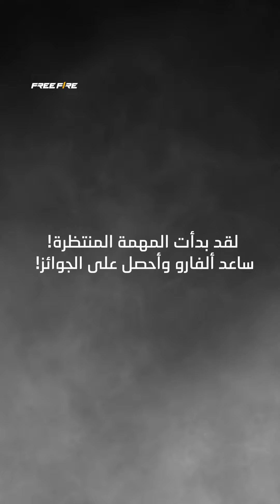لقد بدأت المهمة المنتظرة! | the Great Quest has started!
أيها الناجون!
إليكم الجزء الثاني من قصة ألفارو في العثور على نور رمضان!
ساعد ألفارو في معركته مع هومر وأحصل على الجوائز المجانية!